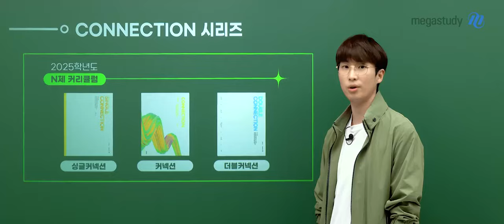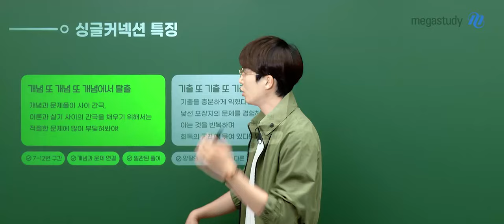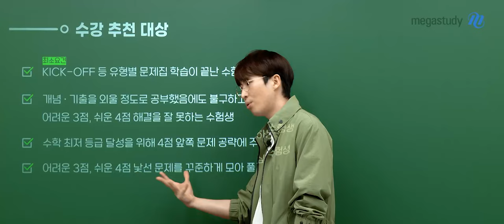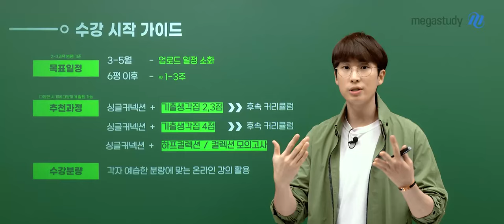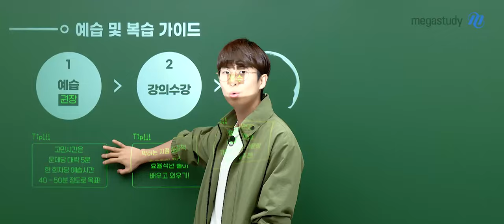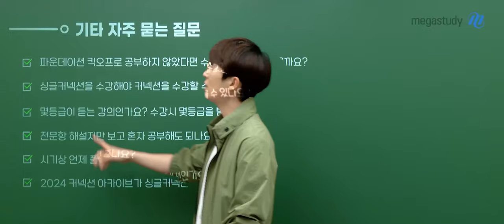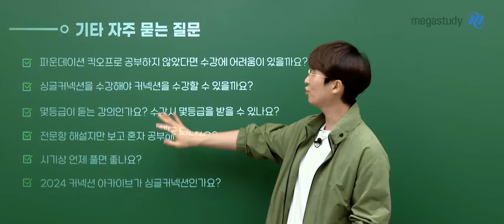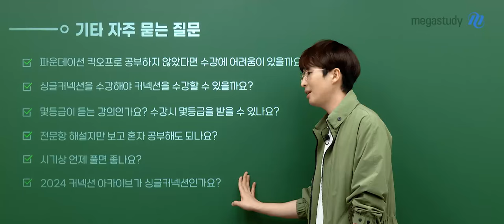[메가스터디] 수학 김기현쌤 - 2025 신규 커리큘럼 싱글커넥션 OT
수학 김기현 선생님의 2025 신규 커리큘럼 싱글커넥션 OT 영상입니다.